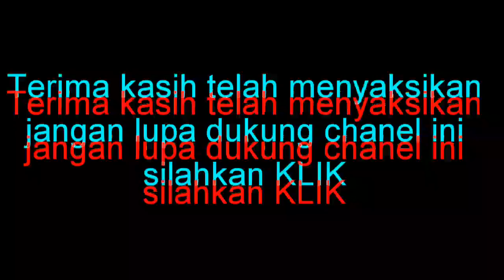vidio penjemputan Aldo Longa sang juara the voice indonesia 2019